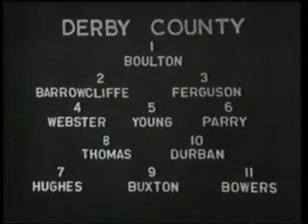Derby County (p-1)